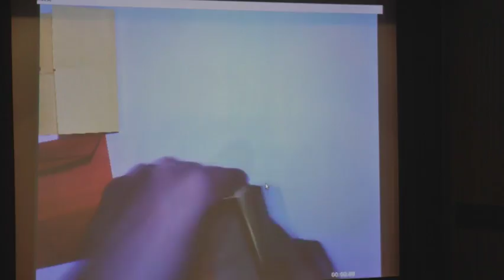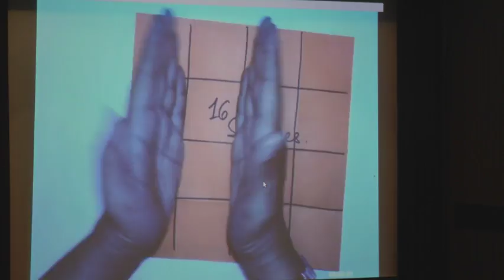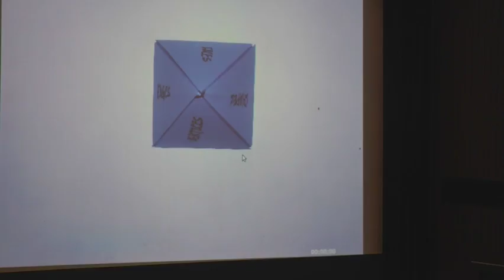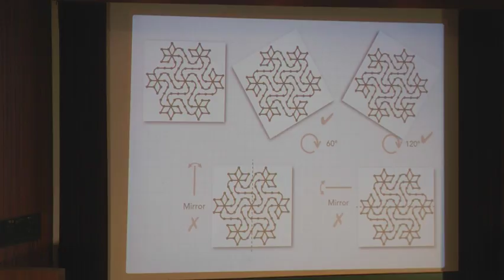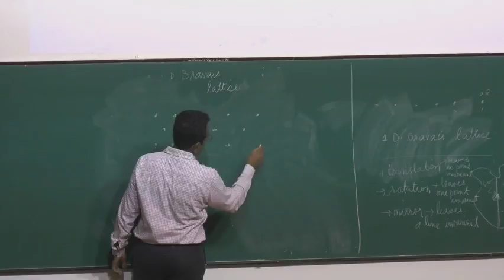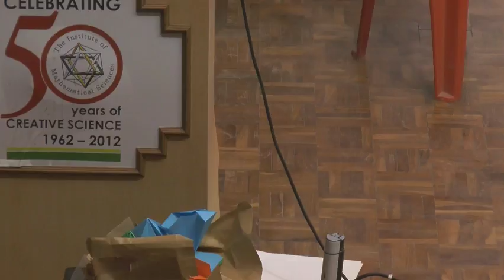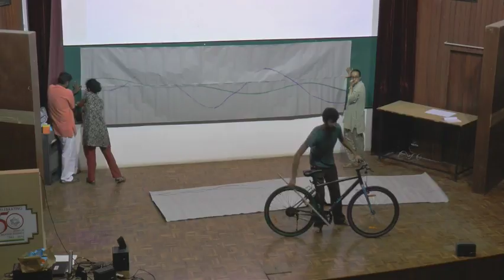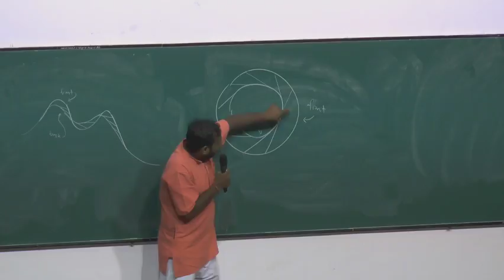Kanita Kanagam 2018